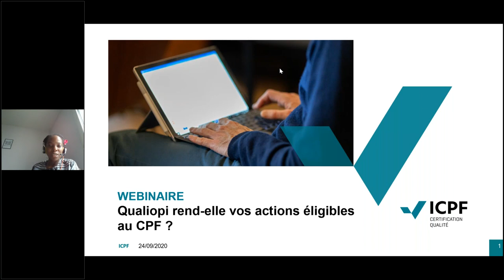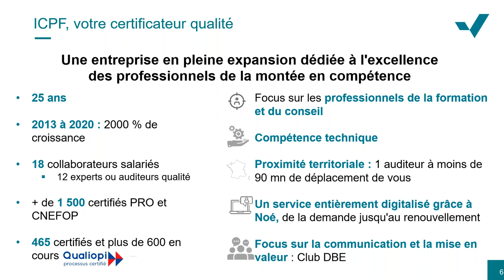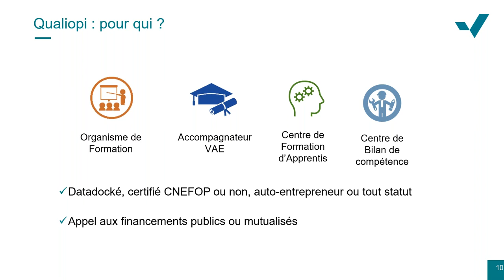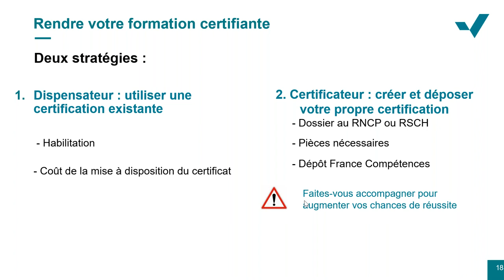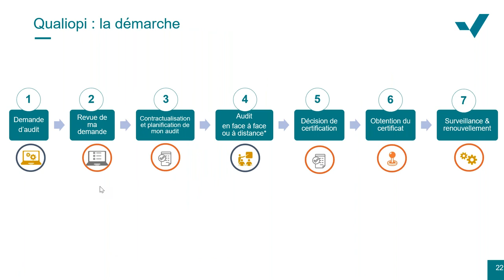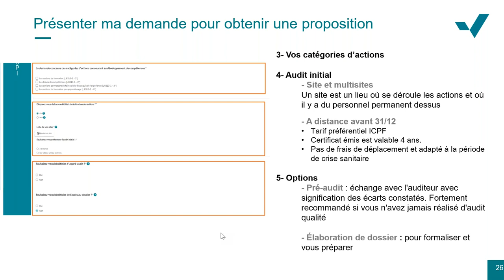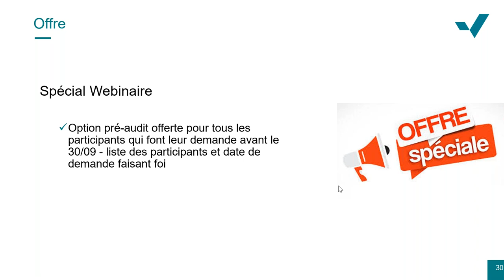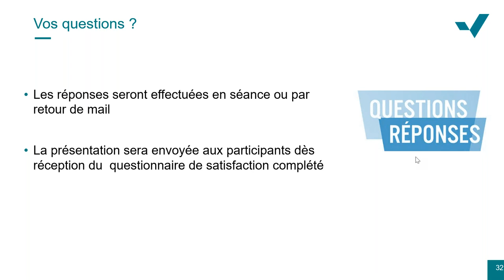La certification Qualiopi rend-elle mes actions éligibles au CPF ?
ICPF vous propose un webinaire pour faire le point sur Qualiopi et l'éligibilité au CPF.
Sujets abordés :
   - Certification Qualiopi par ICPF : critères, conditions, démarche, tarifs,
   - Conditions pour rendre ses actions éligibles au CPF,
Christophe Gay, gérant d’Altius Conseil, certifié ICPF Qualiopi et consultant en certifications professionnelles et qualité, vous partagera la démarche et vous fera un retour d'expérience.
Vous obtiendrez des réponses à vos questions.